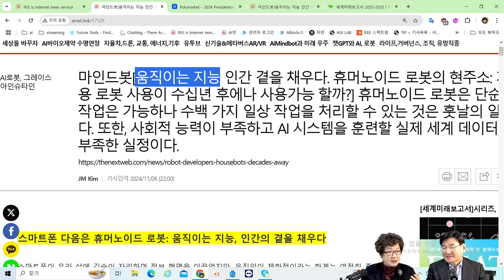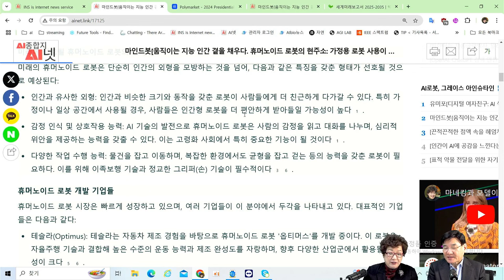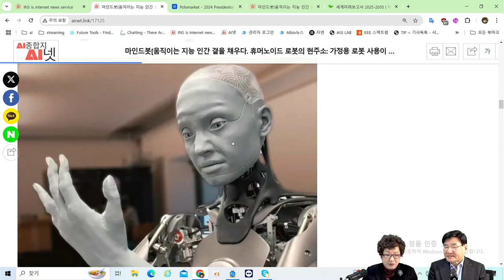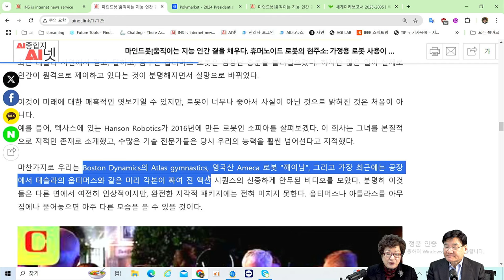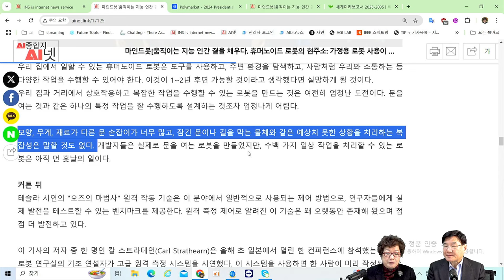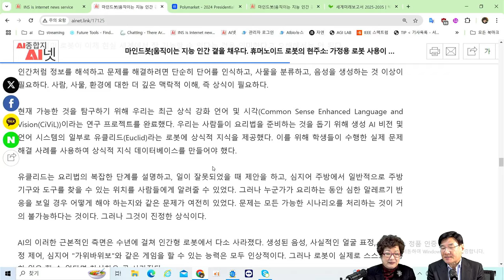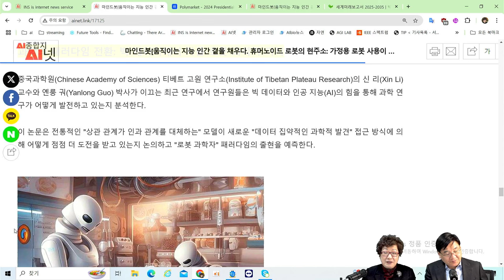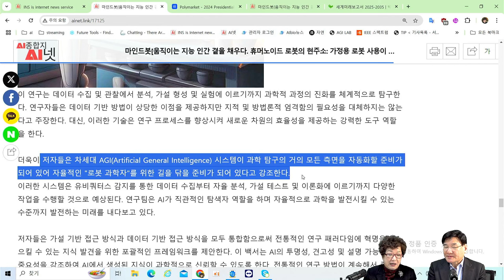[AI로봇] 미래 인간의 동반자 - 휴머노이드 로봇의 한계와 가능성